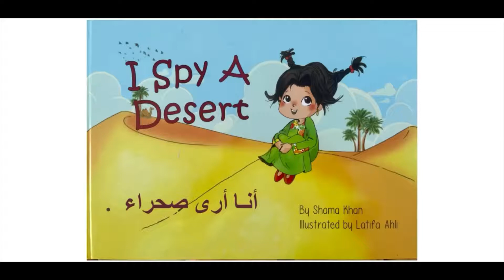I Spy A Desert - أنا أرى صحراء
Join Shaikha as she discovers animals and plants while camping with her family in the UAE.
Book written by Shama Khan and illustrated by Latifa Ahli